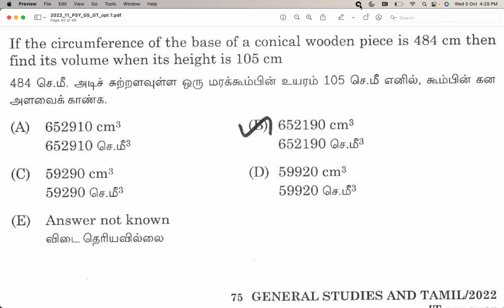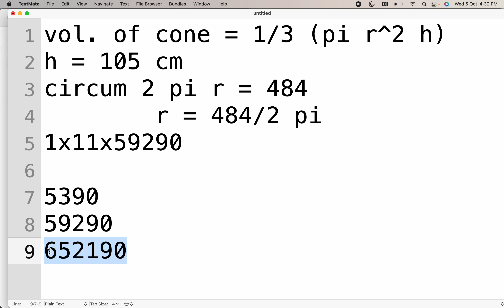Volume of a cone from Circumference and height